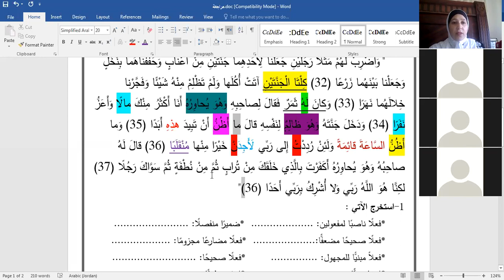عربي مراجعة تاسع وطني